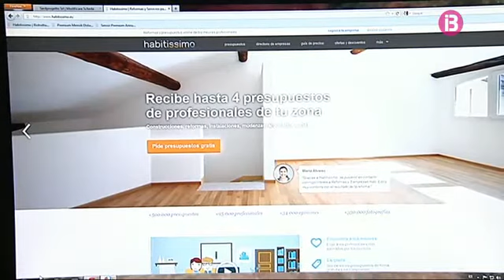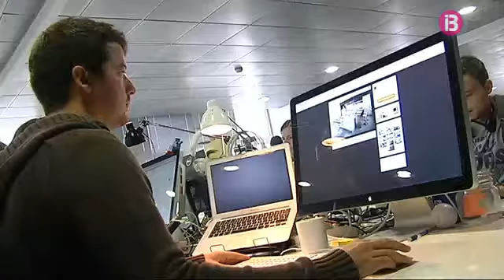Habitissimo en Informativos Migdia y Vespre IB3 Televisión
Reportaje sobre obras y reformas en Baleares.